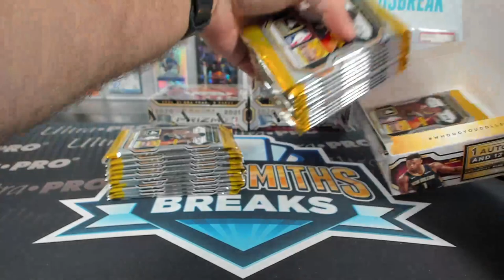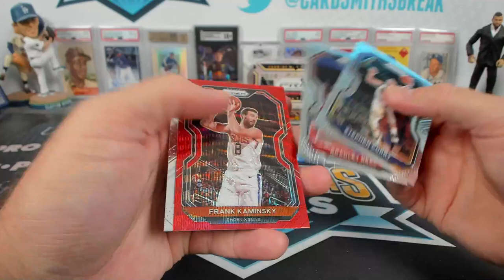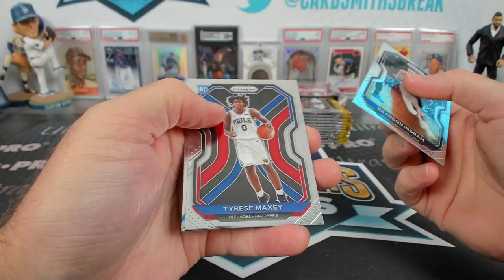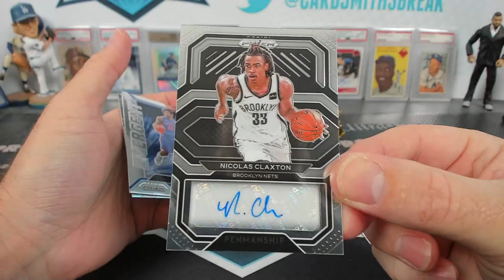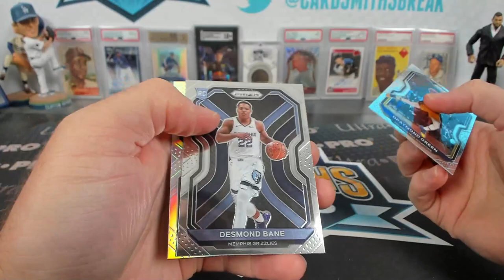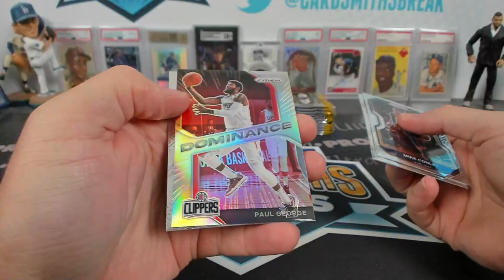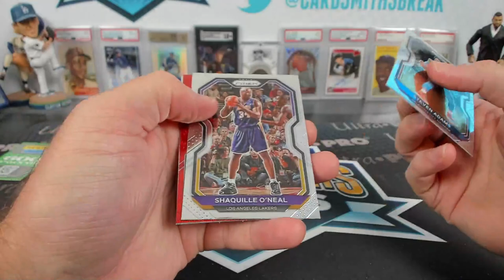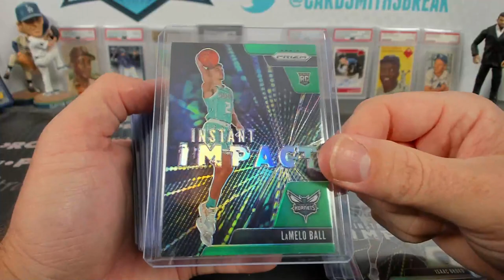2020-21 Panini Prizm Basketball Retail Quad Box Break #2